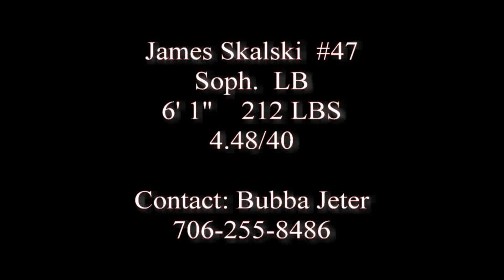James Skalski Sophmore